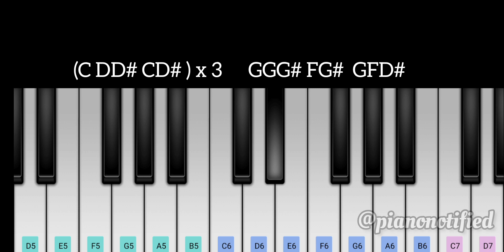Chinna Thamarai | Easy Piano Notes | Vettaikaran | Thalapathy Vijay | Anushka | Vijay Antony